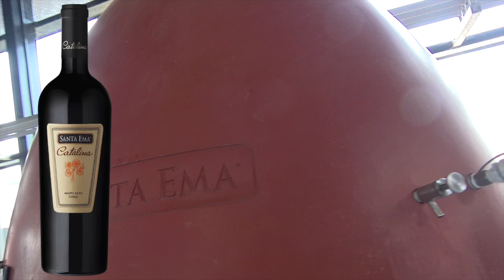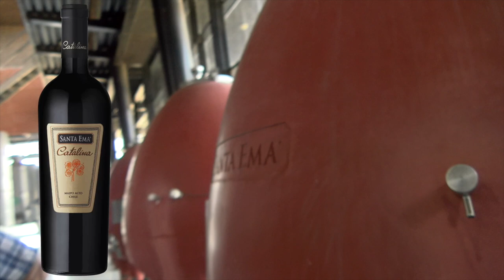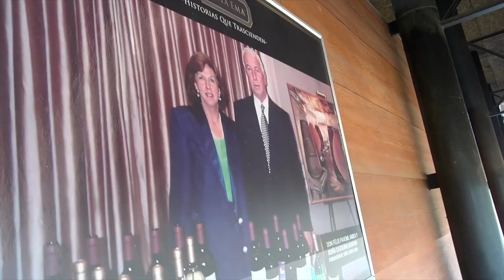Viña Santa Ema - Paisagens e vinhos incríveis.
O começo da Santa Ema remonta ao início do século XX, quando o Sr. Pedro Pavone Voglino, imigrante italiano, atleta e empresário, descobriu na Ilha de Maipo um Terroir, onde até hoje, ainda é a nossa sede.
O fundador, juntamente com seu filho Félix Pavone Arbea, um grande empreendedor e visionário, fundou a empresa vinícola, Vinhos Santa Ema, em 1956, proporcionando uma avançada infraestrutura industrial para o desenvolvimento e gerenciamento de vinhos embalados de alta qualidade.
A partir de então, a Santa Ema se abriu para o Chile e para o mundo, iniciando suas exportações em um processo de crescimento sólido e ininterrupto, que hoje atinge a mais de 30 países de destino nas mãos da terceira e quarta geração da família.
Se existe algo que caracteriza o espírito, a missão e a visão dos Vinhos de Santa Ema, que continua pertencendo à Família Pavone, hoje em sua quarta geração, é uma adesão plena e sustentada aos seguintes valores fundamentais:
Compromisso.
Qualidade.
Respeito.
Honestidade.
Responsabilidade.
Nossa Missão
Produzir vinhos de qualidade apoiados por uma marca de prestígio, com processos que respeitem as pessoas, a comunidade e o meio ambiente, sempre atentos às necessidades dos consumidores.
Nossa Visão
Ser um vinhedo familiar reconhecido por sua proximidade com os clientes na produção sustentável de vinhos de alta qualidade vendidos local e globalmente.
Da cordilheira ao litoral
Nossos vinhedos estão presentes da Cordilheira à costa no Vale Maipo, uma das principais e melhores áreas do Chile para a produção de vinhos de qualidade mundial, concedendo características próprias para cada um de seus terroirs em nossos vinhos.
CERRO BLANCO
Maipo Alto
Fundo Cerro Blanco, 112 hectares.
Seu nome, Cerro Blanco, deve-se à coloração de suas terras originadas pelo mineral Carbonato de Cálcio, CAL, presente nas águas do Rio Maipo que irrigam os vinhedos dessa região.
Cerro Blanco é um vinhedo de montanha, pois está localizado a 1.000 metros acima do nível do mar. Isso o transforma em um dos cultivos mais altos do Vale e, portanto, com a presença de uma grande oscilação térmica durante o dia e a noite.
Carbonato de Cálcio
Os solos de Cerro Blanco possuem uma grande quantidade de Carbonato de Cálcio, que influencia a maturação da uva; uma vez que produz uma estabilização na membrana celular que permite uma maior permanência da fruta na videira. Com isso, é possível obter maior concentração de taninos, antocianinas e polifenóis, além de outros componentes. Todos importantes para a qualidade final de um vinho de uva vermelha.
Esta característica especial do cerro blanco, somada à significativa oscilação térmica que ocorre entre o dia e a noite de até 25 graus Celsius, mais um clima mediterrâneo temperado, torna o terroir único e especial para produzir vinhos de qualidade mundial e mais complexo, encorpado e consistente.
As variedades Cabernet Sauvignon, Cabernet Franc, Carmenere, Carignan, Malbec, Merlot, Syrah e Marselanne são extraídos deste vinhedo. Alguns deles presentes nos vinhos icônicos Rivalta, Catalina; e a linha premium Amplus da Santa Ema.
El Peral
Meio Maipo
Fazendas El Peral, 45 hectares.
Vinhedos localizados nas margens do rio Maipo, banhados pela névoa que emana do afluente pela manhã. Esta condição particular da região permite a obtenção de vinhos aromáticos, com muito boa acidez. Vinhos que são a expressão viva das frutas frescas.
Esta área, uma das mais reconhecidas e clássicas do Chile, possui solos aluviais e pedregosos, adequados para os vinhos tintos e brancos.
Deste vinhedo brotam as uvas para o nosso renomado Santa Ema Gran Reserva Merlot. Um vinho que se destaca pelas suas frutas frescas, juntamente com as notas entregues pela madeira que são chocolate, baunilha e caramelo. Um vinho que transcende gerações e culturas. Hoje, um dos melhores e mais importantes merlot do Chile, merecendo reconhecimentos internacionais importantes.
Variedades: Merlot, Cabernet Sauvignon, Malbec, Sauvignon Blanc, Chardonnay.
Leyda
Maipo Costa
Fundo Leyda, 40 hectares.
O vinhedo de Santa Ema, localizadas na área de Leyda, ficam a 10 km do Oceano Pacífico.
Um vinhedo costeiro de clima frio, com temperaturas máximas de 24 a 25 graus no verão, mas com muito vento e sol, que permite obter vinhos de grande expressão aromática, com alta acidez e com muita presença de frutas frescas maduras sem toques esverdeados.
O amadurecimento das bagas aqui é lento, resultando em vinhos brancos vibrantes e minerais, além de tintos complexos e aromáticos.
Deste vinhedo de Santa Ema, são extraídas as uvas para os seus famosos Chardonnay, Pinot Noir, Syrah e Sauvignon Blanc.